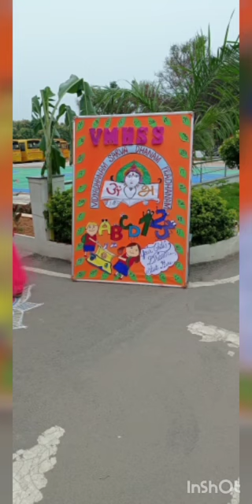6 October 2022